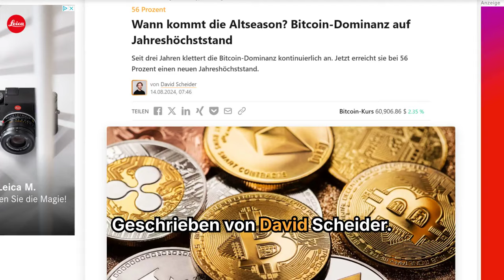Neues Jahreshoch bei Bitcoin Dominanz – doch wann kommt die Altcoin Season?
➡️ Seit drei Jahren klettert die Bitcoin-Dominanz kontinuierlich an. Jetzt erreicht sie bei 56 Prozent einen neuen Jahreshöchststand.